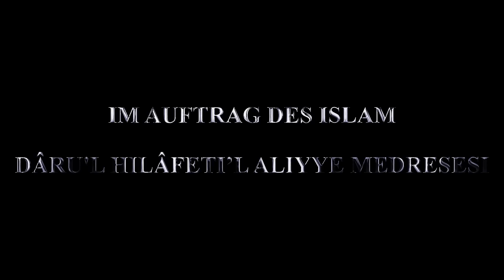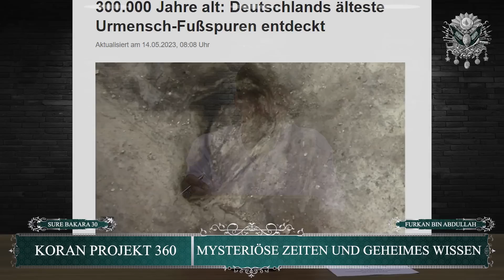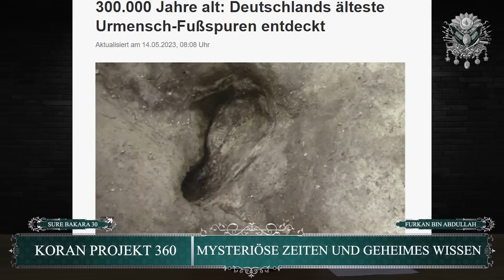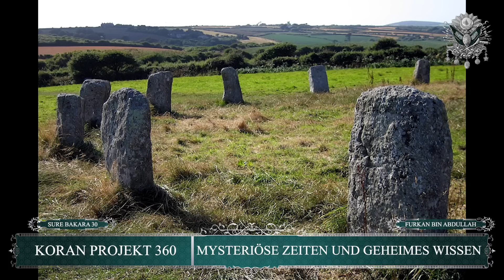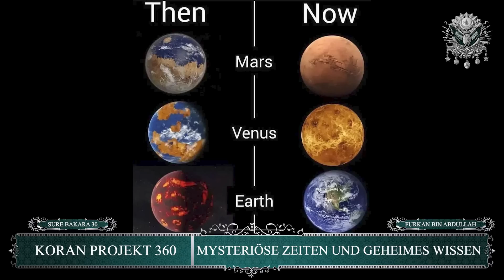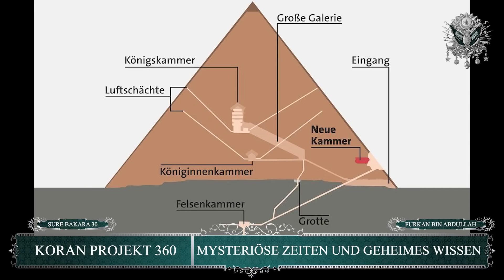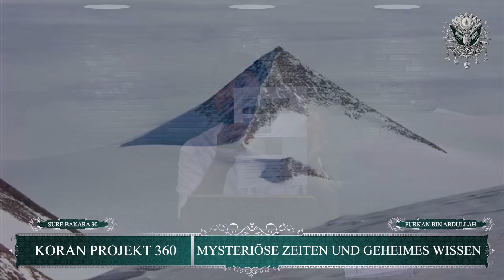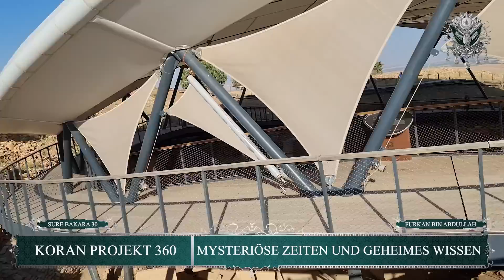Koran Projekt 360 | Mysteriöse Zeiten und geheimes Wissen | Sure Bakara 30 | Furkan bin Abdullah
Mysterium Ägypten - Es ist längst noch nicht alles gesagt - von Axel Klitzke

Gab es schon vor der Menschheit eine Zivilisation auf der Erde?